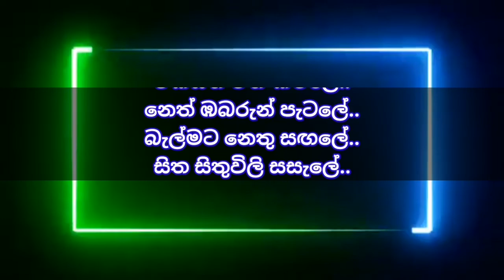විකසිත වත කමලේ | Wikasitha watha kamale without voice | Karaoke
Artist 👇
Sanath Nandasiri